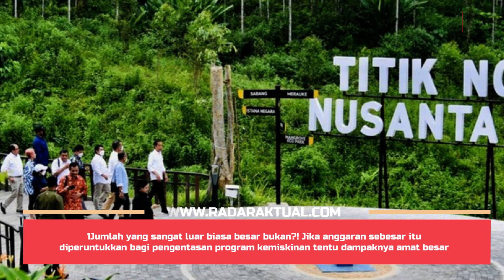Fantastis! Gaji Kepala Otorita IKN Rp. 350,7 Juta Sebulan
Presiden Jokowi telah menerbitkan Perpres baru terkait aturan gaji Kepala IKN. Tak main-main, menurut Perpres tersebut, gaji Kepala IKN mencapai 350 juta rupiah lebih per bulannya. Besaran gaji ini bahkan lebih besar dari gaji presiden serta para menterinya. Gaji sebesar ini juga apabila digunakan untuk program sosial, tentu akan banyak masyarakat yang terbantu.